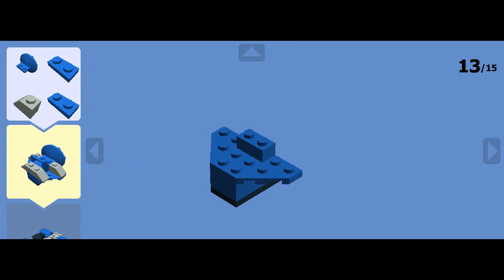How To Build Gypsy Moth's Car From LEGO Racers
By far one of the hardest bosses in the game, Gypsy Moth has annoying tracks, but a very cool car design.